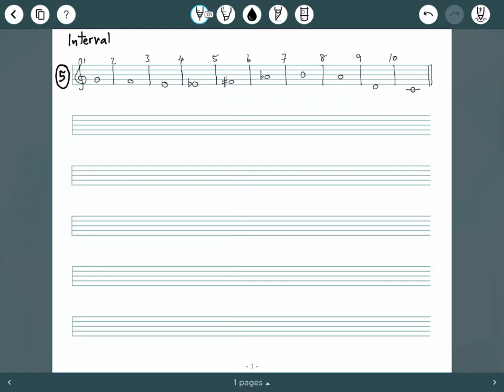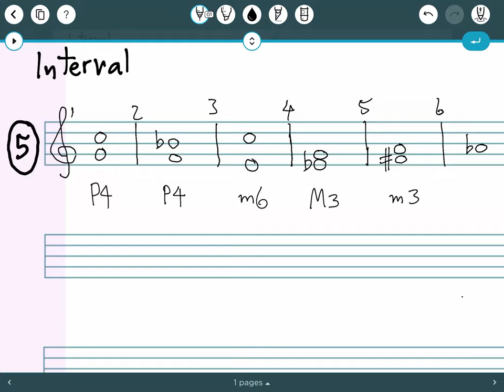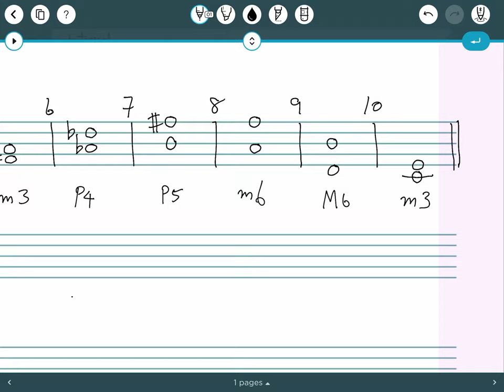Interval Exercise 05